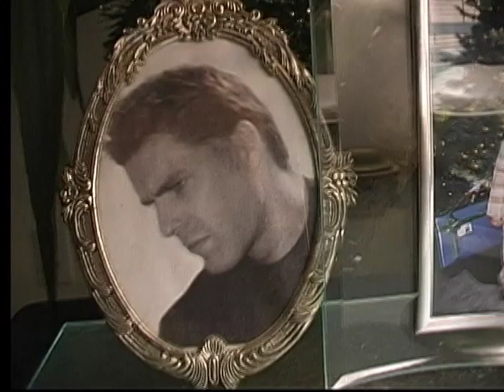A Branch Christmas 2002